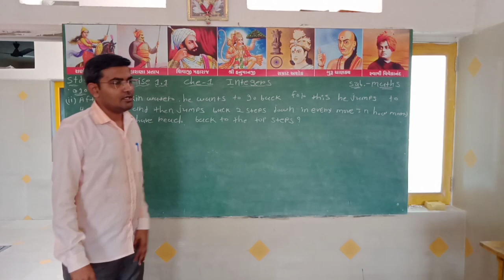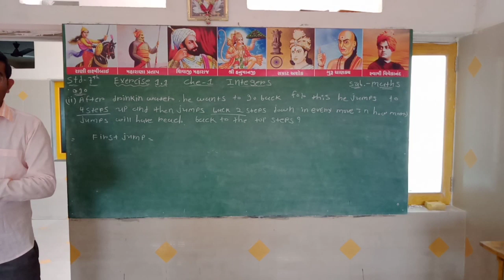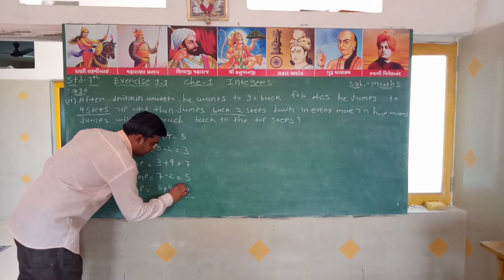std 7th maths em che 1 1.1 q 10(ii)